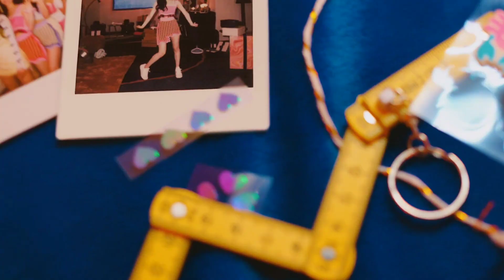Twice Celebrate M/V Trailer - Jeongyeon concept 💖